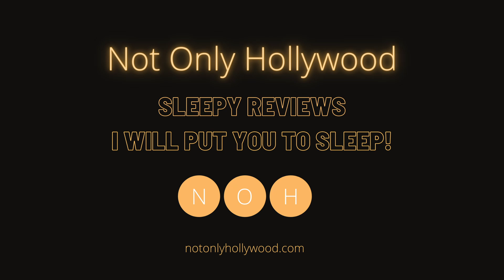The Dude in Me (2019) | Movie Review | South Korea | The switching bodies formula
Movie review of The Dude in Me (2019). This is a South Korean comedy.